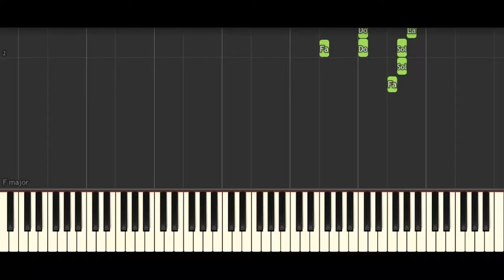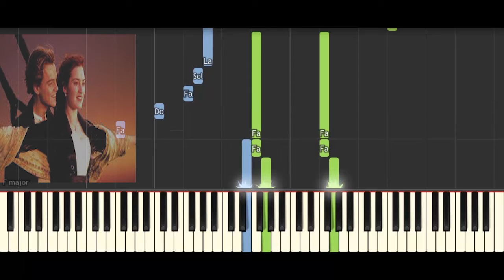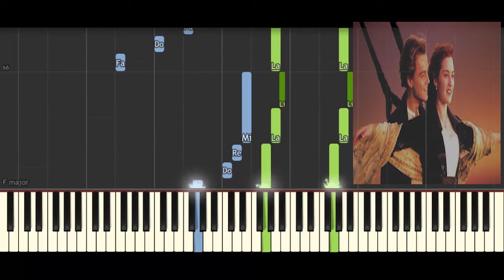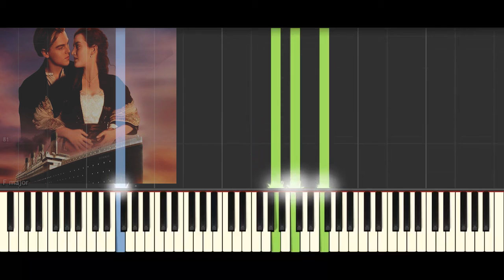Titanic/Piano Tutorial//(Synthesia)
Hola Como Están ? Hoy nos Divertiremos tocando y Aprendiendo con el tema musical Titanic!
Arrangement © Alejandro Moreno (2020)

que se enteren al Momento Cuando Subo un Nuevo Video!.

Saludos!!